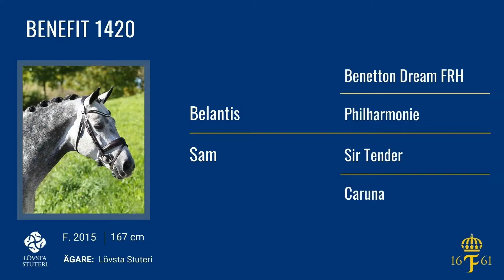Benefit 1420 - Flyinges hingstvisning 2022